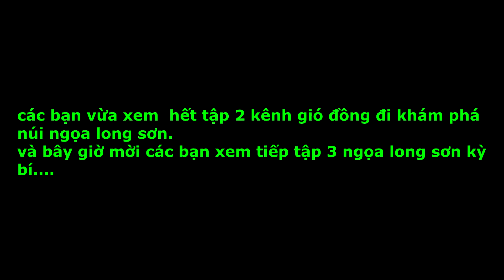NGỌA LONG SƠN TẬP 3|thử xem bên trong trái đậu kỳ lạ khổng lồ có gì, quá bất ngờ